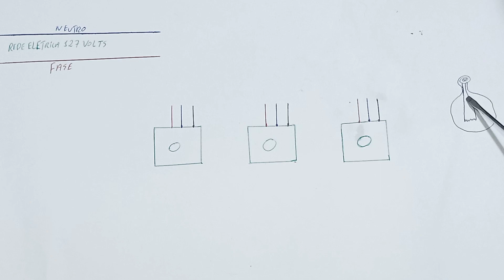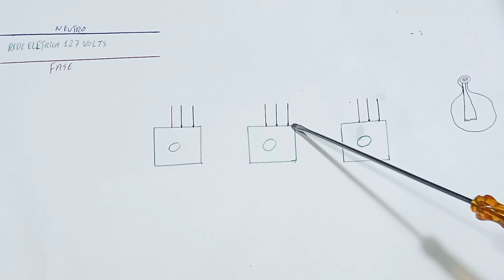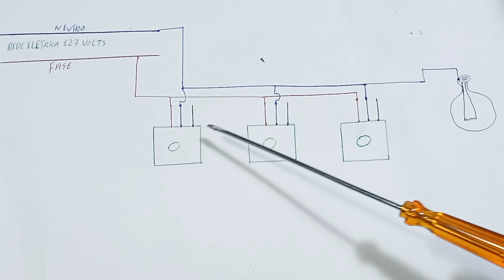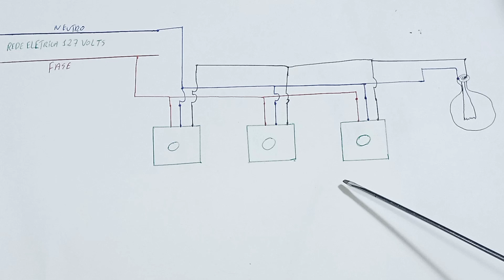Como ligar três sensores de presença em tensão de 127 volts